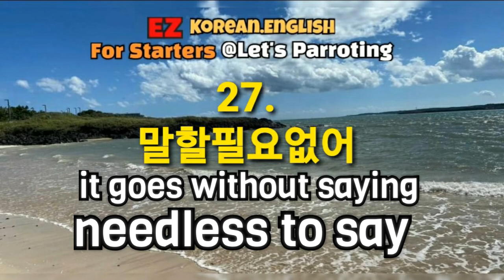(3) 50TOP 필수 긴급여행 필수 초보영어회화 패턴문장/ Amgi 암기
Top 50개 쉬운한영표현 암기 Memorizing Easy Korean English for Starters at Let's Parroting

#3. 50 TOP 필수 긴급여행 필수 영어회화 패턴문장/ Amgi 암기/ Serena1206 @Let's Parroting/세레나1206 /초보 영어회화 문장 패턴

1. 대단하다! Awesome!

2. 맛있어요.
tasty, delicious.

3. 도와주세요
please help.

4. 이렇게
like this

5. 실례합니다
Excuse me

6.  세상에~

7. 필요해요
need it

8. 아름답다
Beautiful,

9. 이쁘다
pretty

10. 오랜만이다

11. 어디세요?

12. 여기예요
It's here.

13. 저기 예요
It's there.

14. 이쪽에
over here

15. 최고
great, best

16. 바로 여기
right here

17. 아파트
Apartment

18. 백화점 Department store

19. 배가고프다
get hungry

20. 난 배부르다
I'm full.

21. 진짜?
For real? Really?

22. 불가능한,
있을수없다
out of question
(impossible or unacceptable)

23.교대로
take turns

24. 손꼽아 기다리다 look forward to~

25. 위기일발.
아슬아슬한 고비
a close call

26. 감시하다. 직겨보다 keep an eye on

27. 말할필요없어 needless to say

28.  미리미리
in advance

29. 쉬워요
It's easy.

30. 소름. 닭살. goosebumps

31. 여전히
yet, still, as ever,

32.  지름길.
Short cut

33. 지금 몇 시예요?

34. 밤새도록

35. 나중에 봐요.

36. 두구봐!

37.  ~닮다
take after ~

38.  당장!
Right away!
Right now! Immediately!

39. 없에다, 내버리다 get rid of~

40. 제 시간에

41. 꽤. 많은
quite a few

42. 손꼽아 기다리다 Look forward to.~

43. 문자보내!
text me!

44. 나한테 전화해!
Call me!

45. 연락해!

46. 바로 앞에
right front

47.  뒤에

48. 앉으세요
Sit down please.

49. 자리에 앉으세요. Please have a seat.

50. 어째서? Why? How come?

^^전화통화 수업도 운용합니다^^
자세한 문의(Further information)